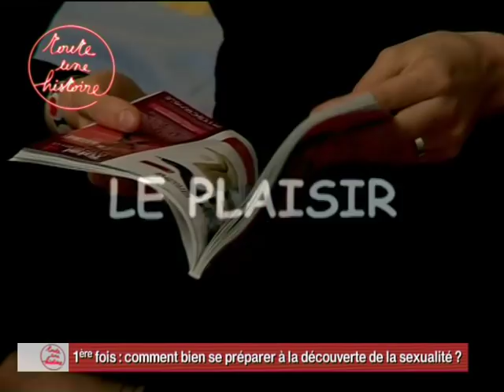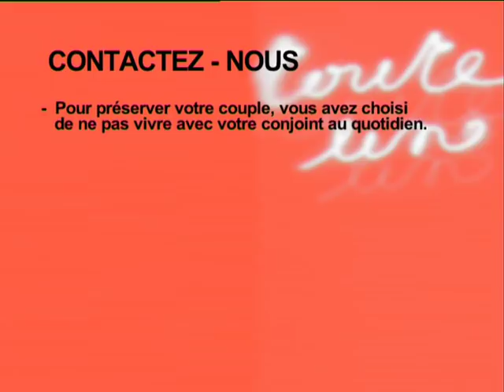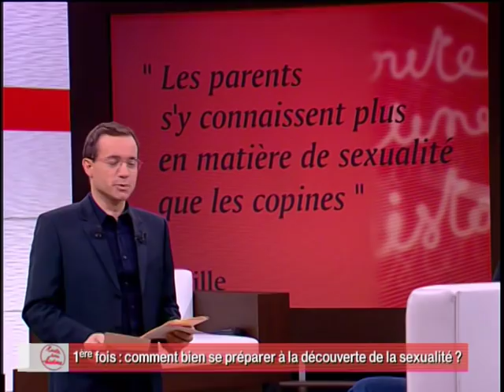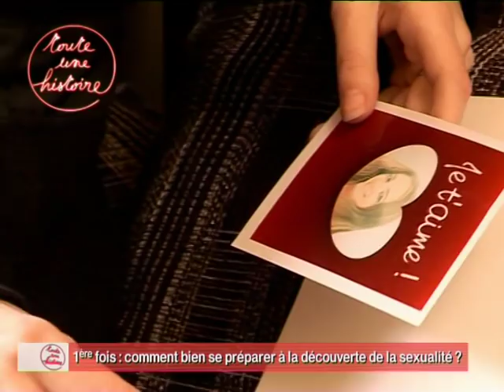Première fois : comment bien se préparer à la découverte de la sexualité ? - Toute une histoire